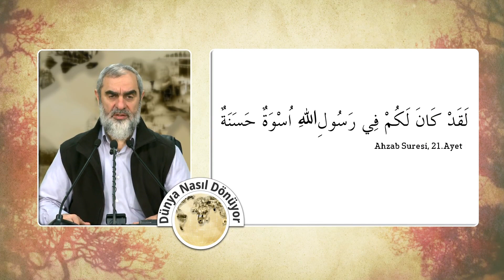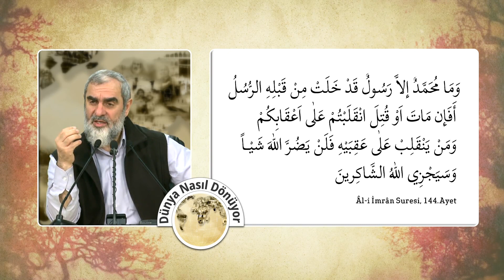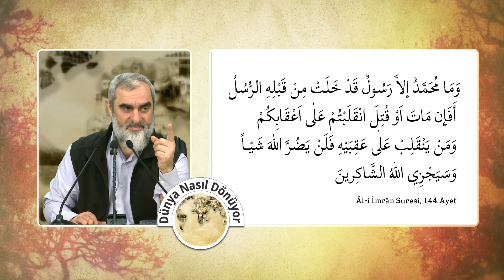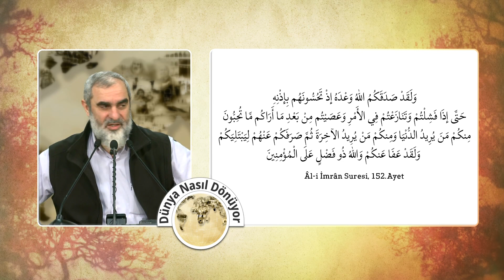56) Dünya Nasıl Dönüyor? - UHUD DERSİ - Nureddin Yıldız - Sosyal Doku Vakfı